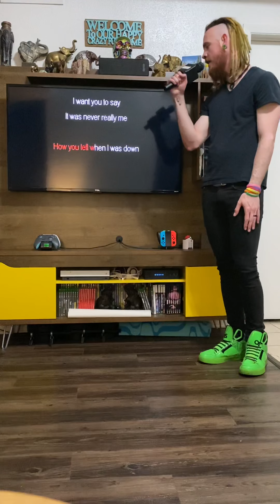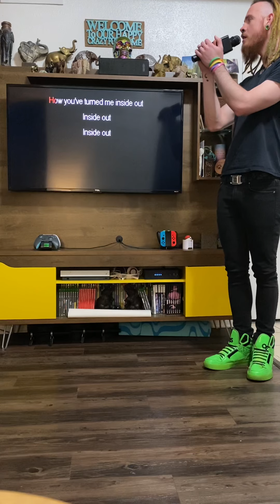At Home Karaoke (Five Finger Death Punch-“Inside Out”)